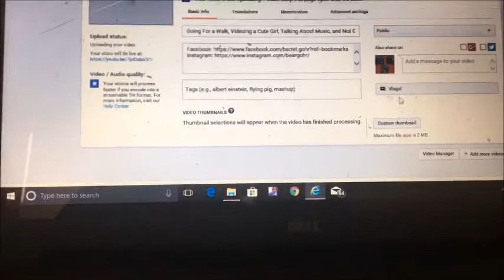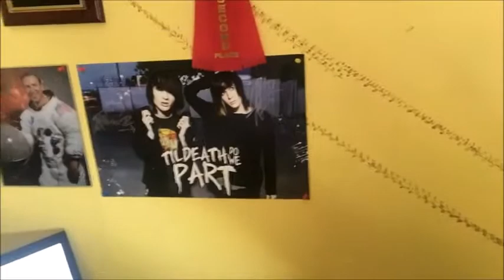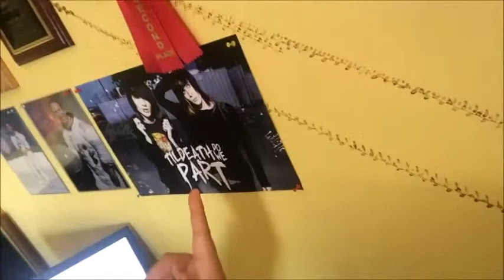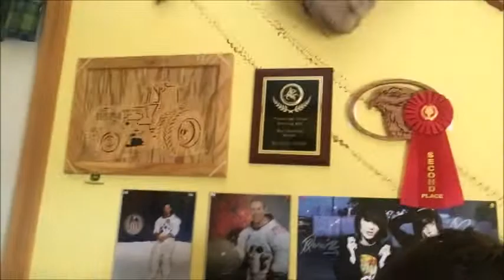I Don't Know What To Call This Vlog